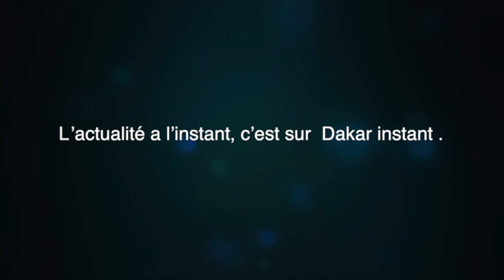Mbaye Waly soutien Ousmane Noël Dieng et lancer sa carrière politique